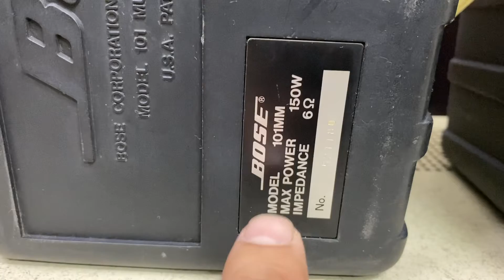Loa Mỹ nghe 1 mình hoặc ghép thêm chất âm cực kỳ hay bose 101